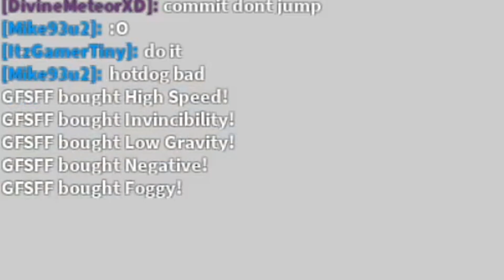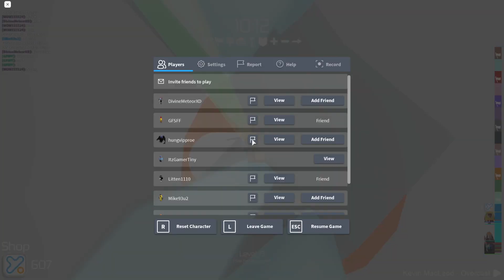Roblox Tower Of Hell But All Mutators Are Activated | ToH All Effects Activated